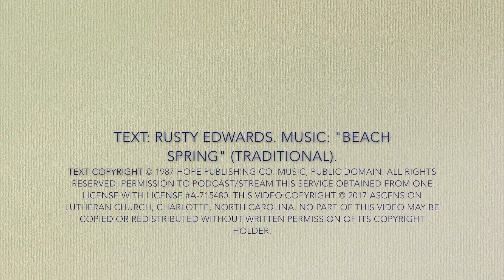Ascension at Prayer :: Hymn of the Day -- "Praise the One Who Breaks the Darkness"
Minister of Music Mark Johanson plays and sings the hymn of the day for the fourth Sunday in Lent, Lutheran Service Book No. 849, "Praise the One Who Breaks the Darkness."

This video is Closed Captioned. Please click on the "CC" at the bottom of the video to view text transcription of the hymn.

Permission to podcast/stream this service obtained from One License with license A-715480.

Ascension Lutheran Church is a safe haven where all people are wanted, welcomed, and accepted in Christ.